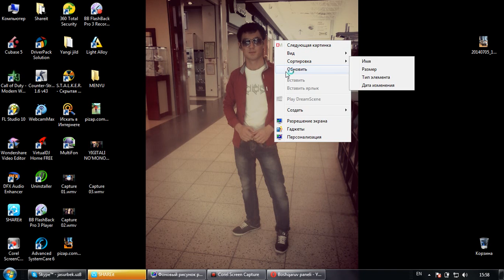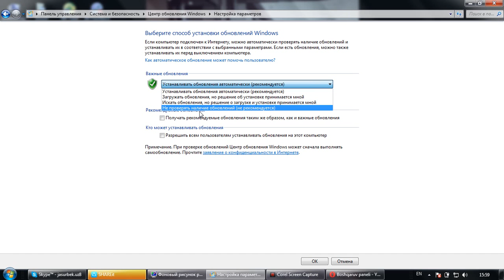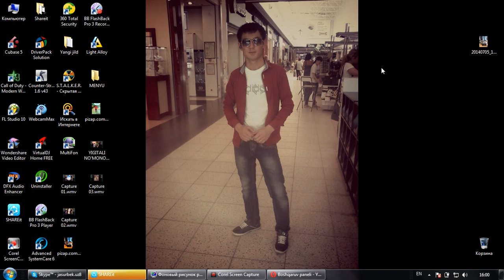QANDAY QILIP KOMPYUTERNI OBNAVLENIYASINI UCHIRSA BULADI (JASURBEK)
BU SAVOLGA SHU VIDYODAN JAVOP OLSA BULADI